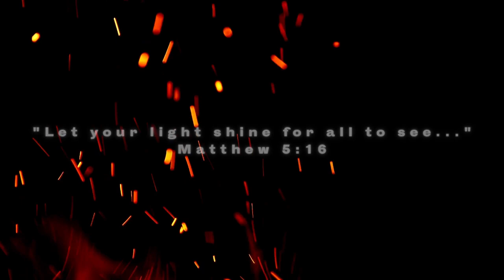Looking Back... | Season 1 Finale | Light It Up Podcast Eps. 28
This week on Light It Up we celebrate and reflect on the first season of our podcast. We talk about all of the episodes we've done with fun behind the scenes moments and mistakes. We also give details on our second season which premieres September 2.

Episode 28

Light It Up is hosted by Wyatt Taylor, Rafael Alvarez, and JJ Mendiola.

“'You are the light of the world. A city that is set on a hill cannot be hidden. Nor do they light a lamp and put it under a basket, but on a lampstand, and it gives light to all who are in the house. Let your light so shine before men, that they may see your good works and glorify your Father in heaven.” - Matthew 5:14-16